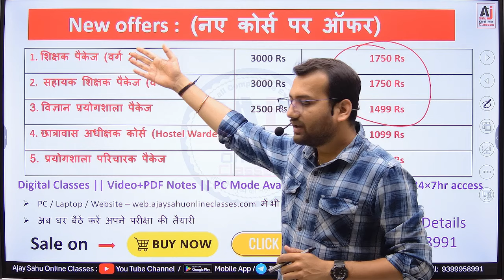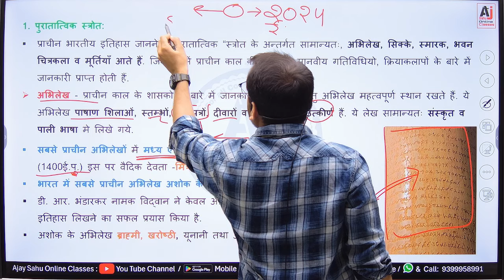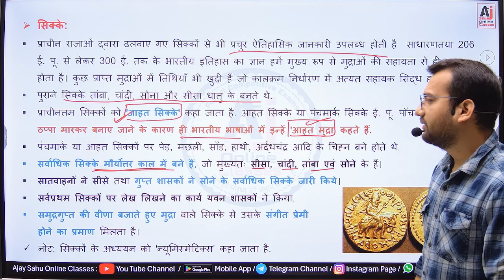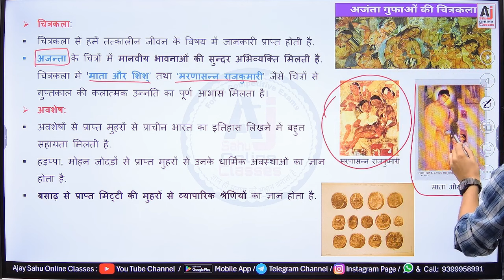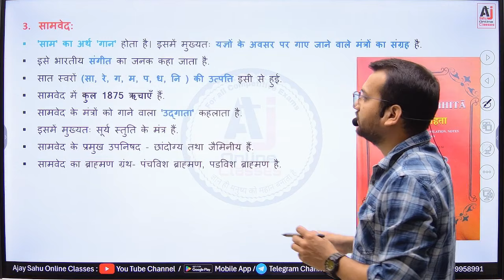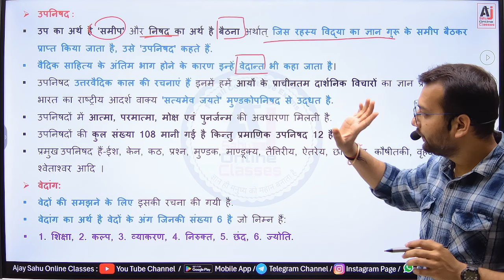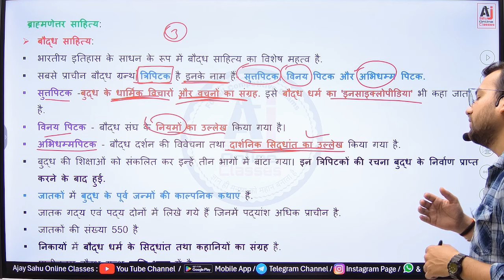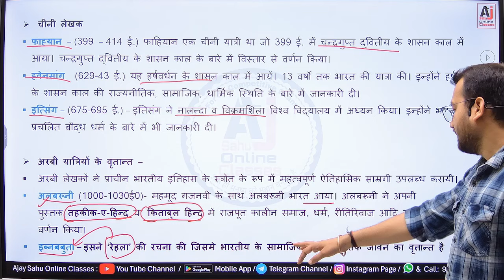सामाजिक अध्ययन || CG शिक्षक भर्ती परीक्षा के लिए || Social Study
सामाजिक अध्ययन | छत्तीसगढ़ शिक्षक, सहायक शिक्षक भर्ती परीक्षा 2024 के लिए || Social Study for chhattisgarh Teacher and assistant teacher exam

सहायक शिक्षक, शिक्षक, सहायक शिक्षक विज्ञान (प्रयोगशाला) के लिए कोर्स हमारे mobile app में उपलब्ध

mobile app Playstore Link 👇
हमारे मोबाइल App को playstore से डाउनलोड करने के लिए कृपया इस लिंक पर जाएं 👇